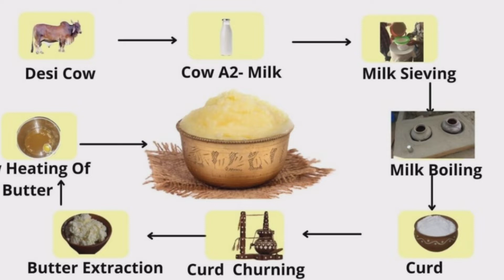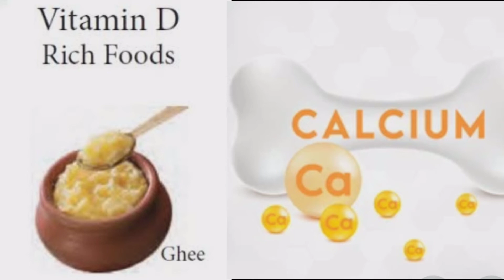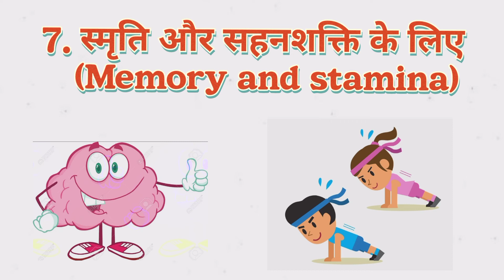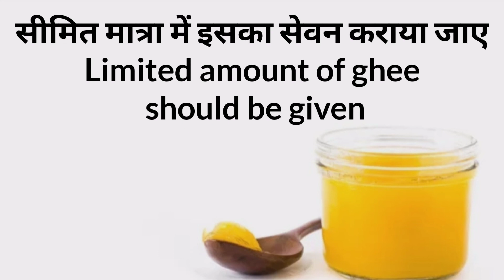बच्चों को घी कब से दें? कितना दें?कौन सा दें ? कैसे दें ?| Bacho ko Ghee kab se kitna kunsa kaise de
बच्चों को घी देना कब शुरू करें?

एक रिसर्च से जानकारी मिलती है कि 6 महीने के बाद बच्चों को प्यूरी, मैश या फिर सेमी सॉलिड फूड के सेवन की सलाह दी जाती है । वहीं, एक अन्य शोध से पता चलता है कि 6 से 8 महीनों के बच्चों को 0.6 किलो कैलोरी तक ऊर्जा का सेवन कराना चाहिए। वहीं, इस शोध में ऊर्जा के स्रोत के रूप में घी का नाम भी शामिल है । इस आधार पर यह कहा जा सकता है कि 6 महीने की उम्र के बाद बच्चों के आहार में घी को शामिल किया जा सकता है। वहीं, बच्चों के स्वास्थ्य अनुसार घी को आहार में शामिल करने के समय में बदलाव हो सकता है। इसलिए, इस विषय पर डॉक्टरी सलाह भी जरूरी है।

बच्चे को कितना घी दे सकते हैं?

जैसा कि हमने लेख में ऊपर बताया कि घी ऊर्जा से भरपूर होता है। ऐसे में एक रिसर्च में इस बात की जानकारी मिलती है कि बच्चे को पर्याप्त ऊर्जा का सेवन कराने के लिए उनके भोजन में एक छोटा चम्मच घी का इस्तेमाल किया जा सकता है । हालांकि, बच्चे के स्वास्थ्य अनुसार इसकी मात्रा में बदलाव हो सकता है। इसलिए, इसकी सही मात्रा से जुड़ी जानकारी डॉक्टर से जरूर लें।

बच्चों के लिए घी के फायदे

बच्चों को घी खिलाने के कई फायदे हो सकते हैं। नीचे हम उन्हीं फायदों का जिक्र कर रहे हैं :

एनर्जी बूस्टर : इसमें कोई दो राय नहीं की घी ऊर्जा से भरपूर होता है। जैसा कि हमने लेख में बताया कि 100 ग्राम घी में लगभग 900 किलो कैलोरी ऊर्जा मौजूद होती है। इस आधार पर यह कहना गलत नहीं होगा कि बच्चों में एनर्जी को बनाए रखने के लिए घी का सेवन कराना लाभकारी हो सकता है।

वजन बढ़ाने में मददगार : शिशुओं के वजन को बढ़ाने में भी घी के फायदे देखे जा सकते हैं। दरअसल, जैसा कि हमने ऊपर बताया कि घी ऊर्जा से समृद्ध होता है और ऊर्जा से समृद्ध खाद्य पदार्थों का सेवन वजन को बढ़ाने में मदद कर सकता है। ऐसे में यह माना जा सकता है कि घी का सेवन कम वजन वाले शिशुओं में वजन को बढ़ाने में मददगार साबित हो सकता है।

हड्डियों के लिए : घी विटामिन ए और डी से भी समृद्ध होता है । वहीं, ये दोनों पोषक तत्व हड्डियों के लिए लाभकारी माने जाते हैं। बता दें कि विटामिन-डी की कमी रिकेट्स और ऑस्टियोपोरोसिस (हड्डियों का कमजोर हो जाना) जैसी हड्डियों से जुड़ी बीमारियों का जोखिम खड़ा कर सकती है। वहीं, विटामिन-ए हड्डियों के विकास में मदद कर सकता है । ऐसे में यह कहा जा सकता है कि बच्चों में विटामिन डी और ए की कमी के कारण हड्डियों को होने वाले नुकसान से बचाने में घी प्रभावी हो सकता है।

इम्यून सिस्टम के लिए : बच्चों की इम्युनिटी को बढ़ाने के लिए भी घी का उपयोग लाभकारी माना जा सकता है। दरअसल, एक शोध में साफ तौर से इस बात की जानकारी मिलती है कि घी प्रतिरक्षा प्रणाली को सुधारने में मदद कर सकता है इस आधार पर यह माना जा सकता है कि बच्चों की इम्युनिटी को बढ़ाने के लिए घी का सेवन कराना लाभकारी हो सकता है।

एक्जिमा के लिए : एक्जिमा (खुजली और सूजन से जुड़ी त्वचा समस्या) से बचाव के लिए भी घी लाभकारी माना जा सकता है। एनसीबीआई की वेबसाइट पर मौजूद एक रिसर्च में जिक्र मिलता है कि गुनगुने पानी के साथ हर्बल सामग्रियों से युक्त घी का सेवन एक्जिमा की समस्या से बचाव में कुछ हद तक मदद कर सकता है । हालांकि, यह अकेला कितना प्रभावी होगा, इसे लेकर अभी और शोध की आवश्यकता है।

स्मृति और सहनशक्ति के लिए : घी से संबंधित एक शोध में इस बात की जानकारी मिलती है कि घी का सेवन स्मृति और सहनशक्ति (stamina) बढ़ाने में मदद कर सकता है । इस आधार पर यह माना जा सकता है कि शिशुओं के स्मृति और सहनशक्ति को बढ़ाने के लिए घी फायदेमंद हो सकता है। हालांकि, इस लाभ के पीछे घी के कौन से गुण काम करते हैं, इसे लेकर अभी और शोध की आवश्यकता है।

बच्चों के लिए घी के नुकसान

बच्चों के लिए घी के फायदे तो आप जान ही चुके हैं। वहीं, सीमित से अधिक मात्रा में इसका सेवन कराया जाए, तो इसके कुछ हानिकारक प्रभाव भी सामने आ सकते हैं। तो चलिए जानते हैं बच्चों को घी का सेवन कराने से जुड़े नुकसान क्या-क्या हो सकते हैं :

जैसा कि हमने लेख में बताया कि घी फैट से समृद्ध होता है । ऐसे में अधिक मात्रा में इसका सेवन बच्चों के वजन को अधिक बढ़ा सकता है ।

यही नहीं, घी में विटामिन ए की मात्रा पाई जाती है । वहीं, अधिक मात्रा में विटामिन-ए का सेवन बच्चों में सिरदर्द, मतली और सिर चकराने का कारण बन सकता है ।

अधिक मात्रा में घी का सेवन अपच का कारण भी बन सकता है ।
बच्चों को घी देते समय सावधानियां

घी के फायदे और नुकसान जानने के बाद, उसके सेवन के समय कुछ बातों का ध्यान रखना भी जरूरी है। इसकी चर्चा हम नीचे कर रहे हैं :

हमेशा शुद्ध घी का ही प्रयोग करें।

घी के सेवन के समय उसकी मात्रा का ख्याल रखें।

अगर घी के सेवन के बाद बच्चे में किसी प्रकार की समस्या दिखाई दे, तो घी का सेवन बंद करें और डॉक्टर को दिखाएं।

बच्चों के आहार में घी को शामिल करने के तरीके नीचे बताए गए हैं।
अपने शिशु के आहार में घी कैसे शामिल करें?

बच्चों के आहार में घी को निम्न प्रकार से शामिल किया जा सकता है :

बच्चों के लिए दलिया बनाकर उसमें घी को मिलाया जा सकता है।

घी को चावल के साथ मिलाकर बच्चों (एक साल से ऊपर) को खिला सकते हैं।

घी का उपयोग हलवे में भी किया जा सकता है।

बच्चों के लिए तैयार खिचड़ी में भी घी का इस्तेमाल किया जा सकता है।

अगर एक साल के बच्चे को गेहूं की रोटी खिलाना शुरू कर दिया गया है, तो रोटी पर घी लगाकर बच्चे को दे सकते हैं।